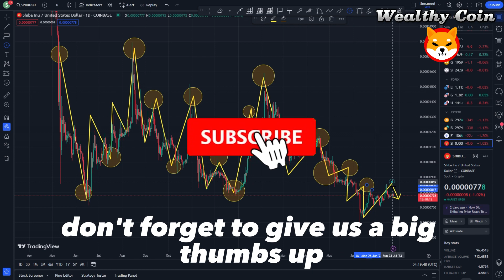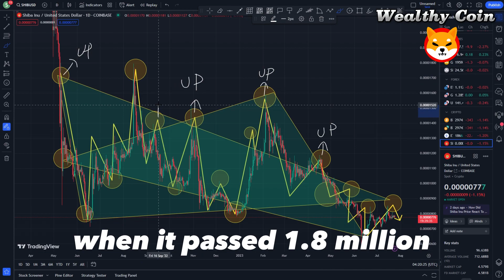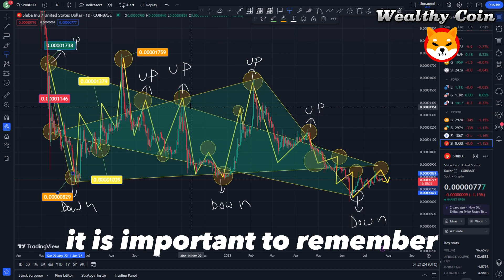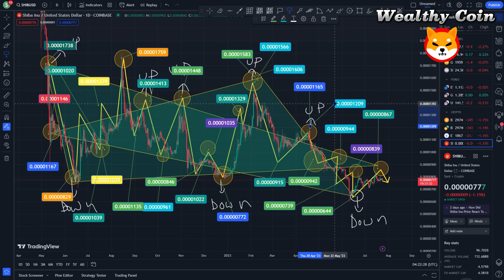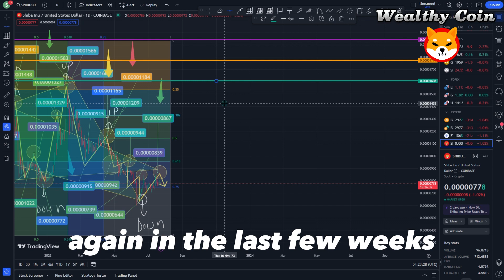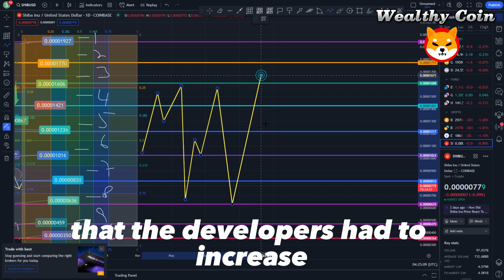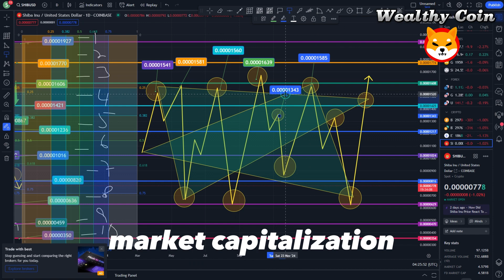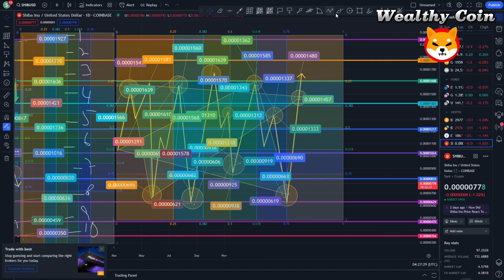BREAKING: CEO OF SHIBA INU JUST SPOTTED LAUNCHING SECRET SHIB V2 TOKEN!! - SHIBA PRICE PREDICTION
Dropshopping Shopify,
Dropshopping,